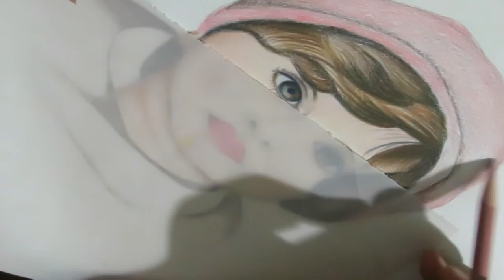HOW TO DRAW SKIN IN COLOR PENCIL/STEP BY STEP TUTORIAL FOR BEGINERS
Hello friends ,
I am here with new video.This is tutorial of skin shading in color pencil.This is very useful for beginers. In this video I use Prisma color pencil [portrait set] and Faber castell color pencil.follow step in video to achieve result.I am not master artist but this steps work for me for achieving result. I still practicing color pencil shading technique to get realistic result.
Material:Sketch book,
                HB pencil,
                prisma color pencil [portrait set]
                Faber castell color pencil,
                Eraser